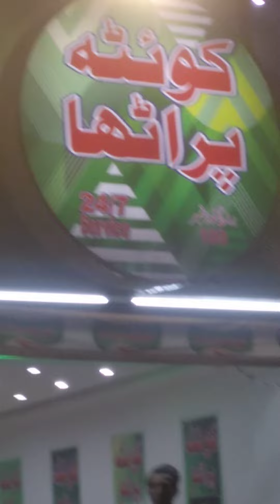Online training and mind changer construction division Ijaz Qurashi 0302 4426813 (1)